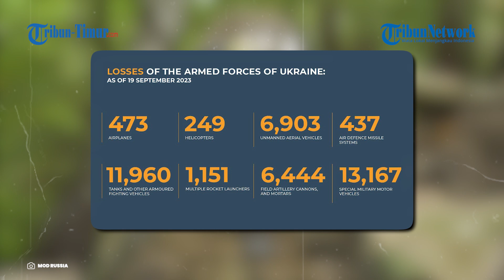Awak Mortir Rusia Terang-terangan Soal Misi Tempur Mereka Habisi Militer Ukraina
Dalam video tersebut memperlihatkan salah satu prajurit Rusia yang juga awak mortir “Tulip” berbicara tentang kerja tempur mereka di medan perang.

“Kami adalah dua orang di tim: saya dan partner saya. Pekerjaan kami tidaklah sulit. Atas perintah kami menyiapkan ranjau. Lalu kami mengirimkannya ke dalam tong, memuatnya dan hanya itu. Tambangnya standar. Hanya pilihan sekring saja yang berubah,” kata prajurit

“Pilihannya tergantung jenis kubunya. Jika dibentengi dengan baik, kami menggunakan lebih banyak perlambatan. Oleh karena itu, daya tembusnya semakin besar dan tambang membuat celahnya semakin dalam. Dan sebaliknya. Kami berusaha menyelesaikannya secepat mungkin, selesaikan misi lalu pergi,” jelasnya.

Dapat dilihat dalam rekaman dampak dari serangan yang ditimbulkan pasukan Rusia memporak-porandakan titik pertahanan musuh.

Narator: Memet
VP: Asrul